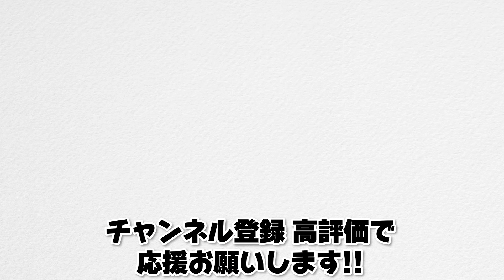【借金100万円】ゲームセンター登場！！待ちに待ったギャンブルがとんでもなかった...。【帰宅部_借金100万円返済サバイバル ２０日目】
動画めちゃ長くなっちゃいました...!!🙇‍♂️

【ルール】
・採掘には適正ツールを必ず使用しなければならない
・作業台を用いるクラフトをすることはできない
・野良の村人と交易不可
・死んだらその人の手持ちは消滅する

▼帰宅部トリオのおすすめ動画はコチラ！
【神回】指令をクリアして先へ進め！マイクラボートレース選手権で壮大な結末が！？

【帰宅部3人の個人チャンネルはコチラ！】

▼お世話になっているマイクラ実況者さん